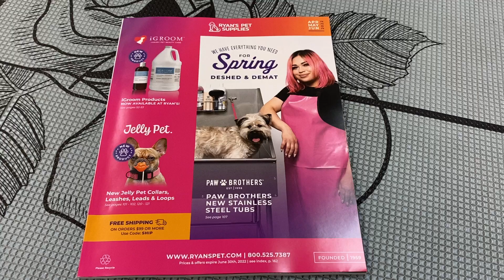Hatton Pet Portrait Studio & Ryan's Pet Supplies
Check out Ryan's Pet Supplies for the most amazing staff, great pet supplies, and good deals! We have been partnered with Ryan's Pet Supplies for as long as we can remember. They ship nationwide and have endless amounts of supplies. From dyes to treats to beds to leashes... You can find it all at Ryan's!